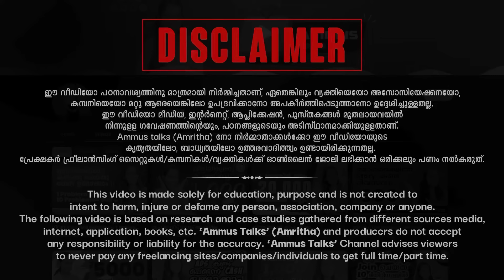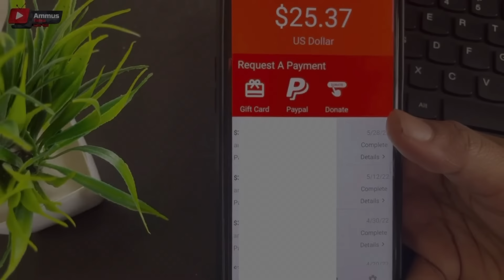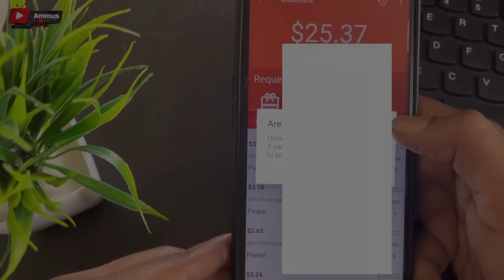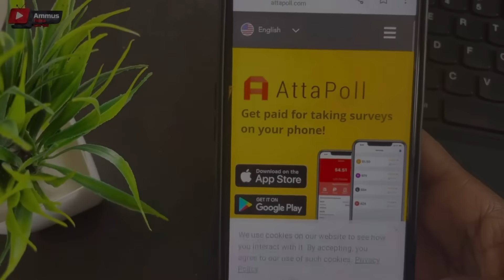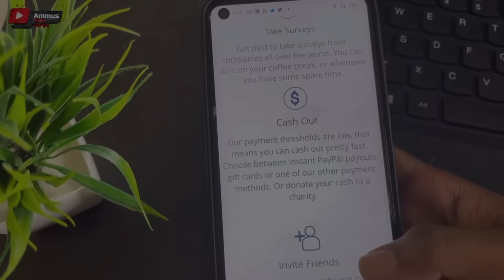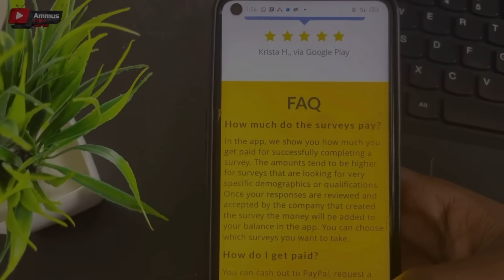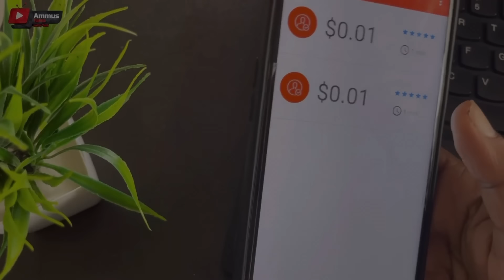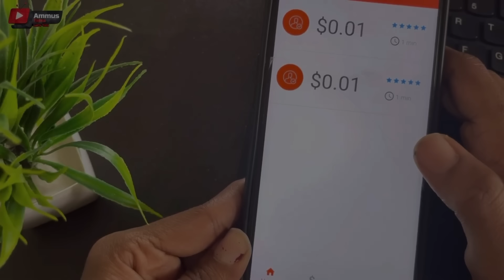മൊബൈലിൽ ഇനി എളുപ്പത്തിൽ എല്ലാവർക്കും പൈസ കിട്ടും ₹2000 Withdraw ചെയ്യുന്നത് Live ആയി കാണാം👌 💯Genuine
Link

1) ഒരു രീതിയിലുള്ള investment job ഉം  നമ്മൾ സപ്പോർട്ട് ചെയ്യുന്നതല്ല. ജോലി ലഭിക്കുന്നതിനുവേണ്ടിയിട്ട് ആർക്കെങ്കിലും cash നൽകുകയോ ഏതെങ്കിലും site ഇൽ invest ചെയ്യുകയോ ആവശ്യമില്ല. investment ചോദിക്കുന്ന ജോബുകൾ 98% ഫെയ്ക്ക് ആണ്.. സൂക്ഷിക്കുക 🤝

2) ഏതൊരു platform ഉപയോഗിക്കുന്നതിന് മുമ്പ് നിങ്ങളുടെ side ഇൽ നിന്ന് കൂടി അന്വേഷണം നടത്തുക. അതിന്റെ കാരണം നമ്മൾ വീഡിയോ ചെയ്ത ശേഷം പ്ലാറ്റ്ഫോമിൽ പല updates വരാൻ സാധ്യതയുണ്ട്.